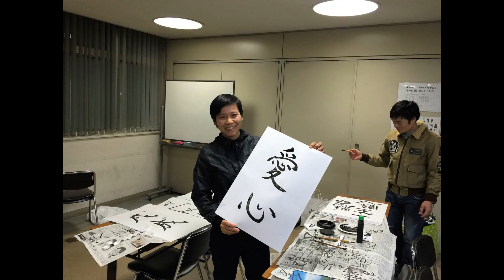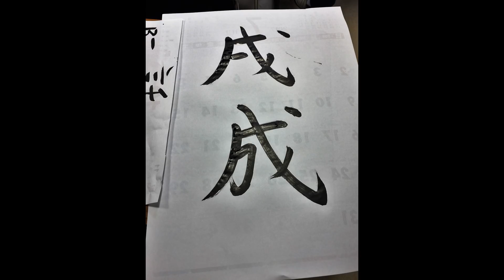cal-gpc.org 書道 ズェンさん、トアイさん、キエムさん、ガーさん、 ベトナムの友人です！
書道
ズェンさん、トアイさん、キエムさん、ガーさん、　ベトナムの友人です！

着物・折り紙・花結び・組み紐・書道
きもの・おりがみ・はなむすび・くみひも・しょどう
12月23日（金）1:00 ～4:30pm
土居商店街サロン＆守口障害者高齢者会館

For yonder breaks a new glorious morn
O night divine o night

Ooh yes it was
Ooh it is the night of our dear Savior's birth
Oh yeah, oh yeah, oh yeah, yeah
It was a holy holy holy, oh oh oh